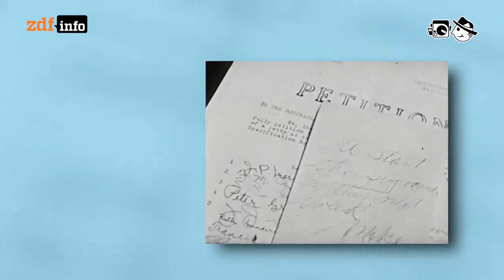Online-Petitionen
Von der Absetzung eines Show-Masters bis zur Abschaffung der Sommerzeitumstellung - fordern kann man erstmal alles.

Autorin: Teresa Sickert
Schnitt: Patrick Jankowski
Kamera: Mia Meyer, Maximilian Stolarow